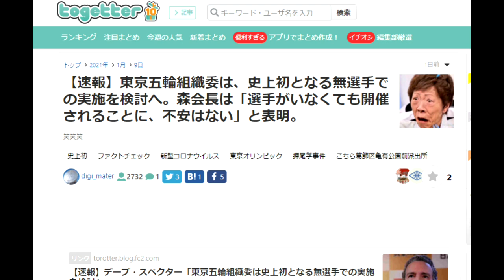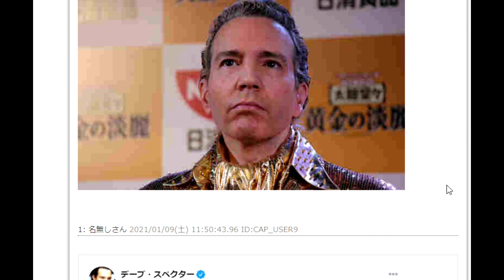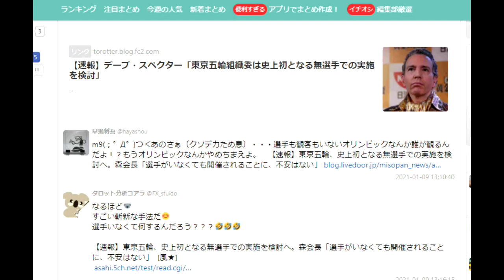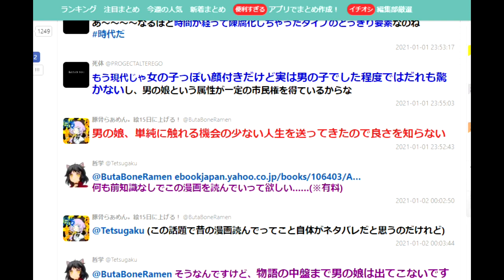【隠居TV】東京オリンピック2021年7月23日「非常に楽しみです」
【速報】東京五輪組織委は、史上初となる無選手での実施を検討へ。森会長は「選手がいなくても開催されることに、不安はない」と表明。

「件名：速稼塾（あなたのお名前）」